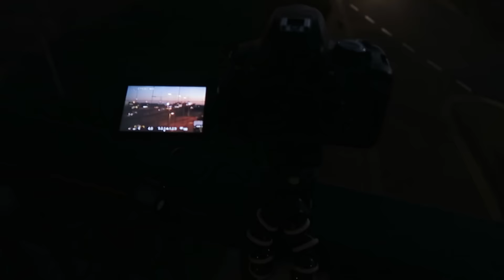MELHOR HORARIO PARA FOTOGRAFIA NOTURNA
MELHOR HORARIO PARA FOTOGRAFIA NOTURNA E LONGA EXPOSIÇÃO.

MEU NOVO CANAL: BRUNO CAMARGO, COM VLOGS DE ASSUSNTOS GERAIS E DICAS DE FOTOGRAFIA